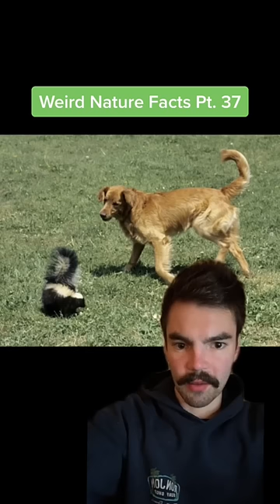This is why dogs ALWAYS get sprayed by skunks